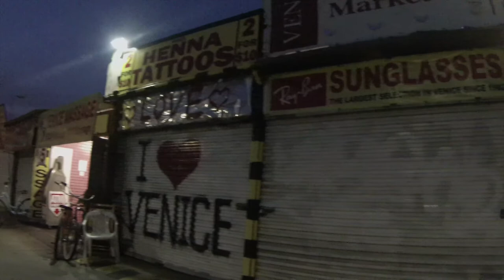Venice Beach Skate Park: Quadcopter Aerial Shots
Flying the quadcopter over the skate park at Venice Beach one afternoon.  Music by Fitz and the Tantrums - Walker